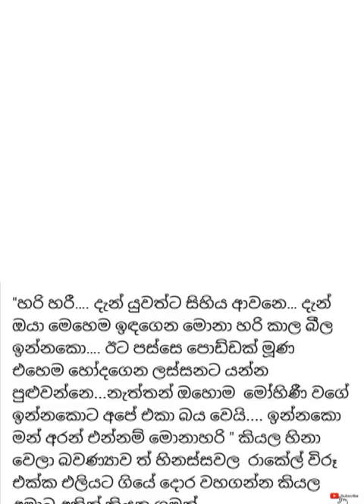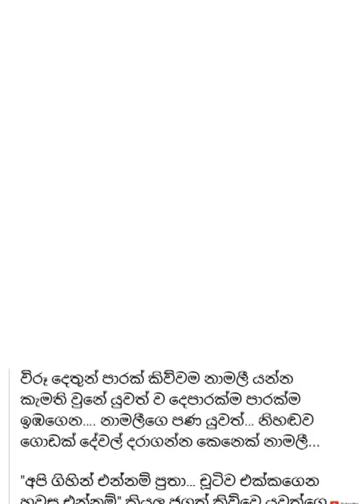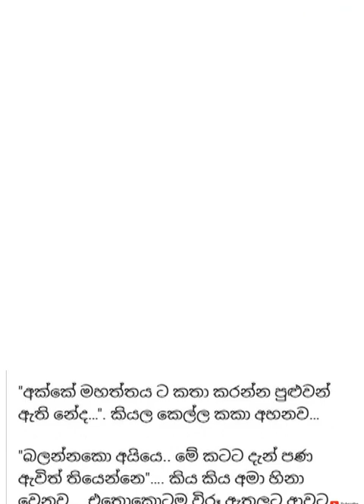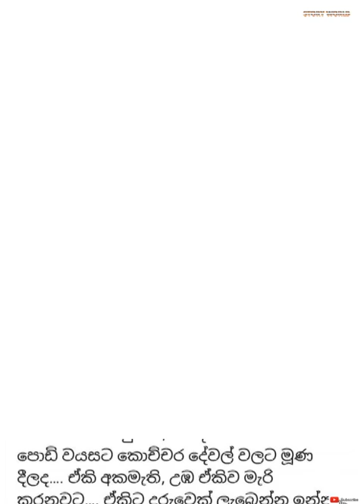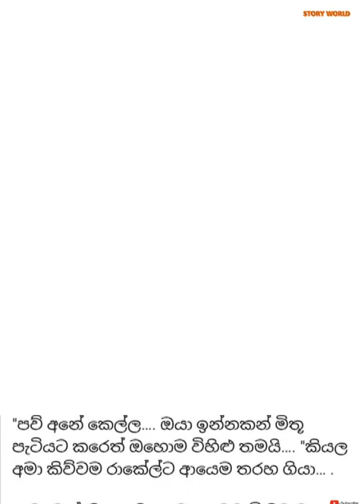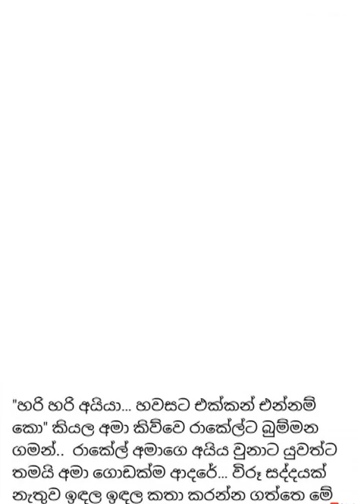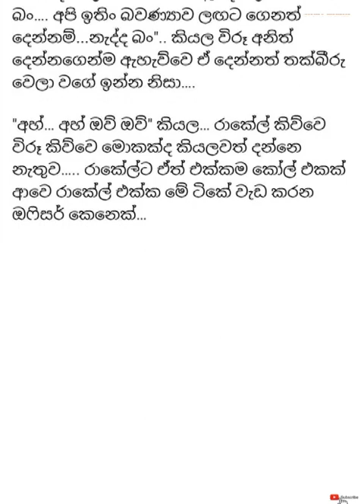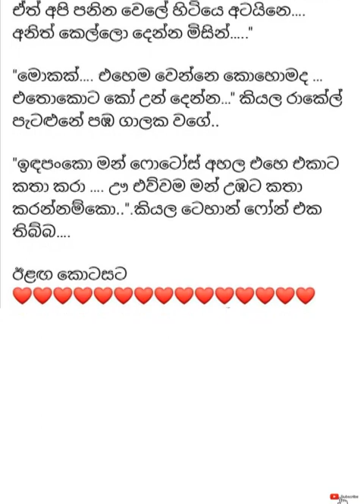බවණ්‍යා | Bawanya episode 09 | Sinhala Nowel | Sinhala story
බවණ්‍යා | Bawanya episode 08 | Sinhala Nowel | Sinhala story

බවණ්‍යා | Bawanya | Sinhala Nowel | Sinhala story

writing  Credit gose to Sheni Fernando